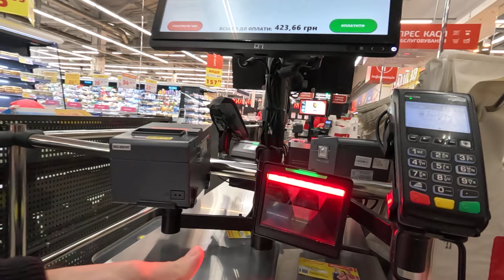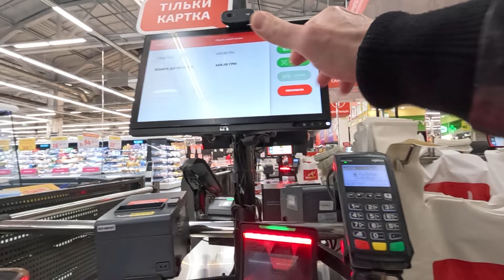Вибираю Акційне пиво 🍺 до Хамону 🥓 25.04.2024.